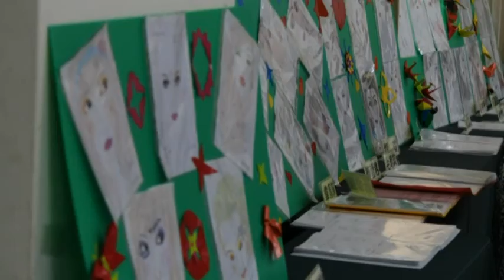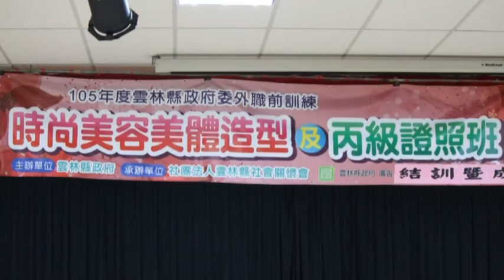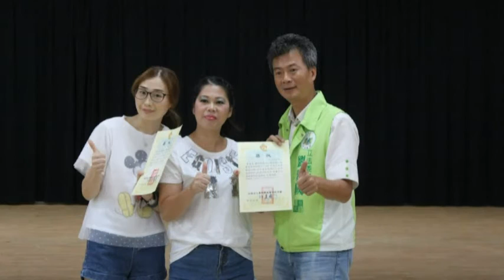Produce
105年時尚美容美體造型丙級證照班結訓暨成果發表8月3日（星期三）上午10時00分至12時30分在雲林縣婦女服務中心6樓禮堂(雲林縣斗六市府文路22號6樓)舉行，本活動主辦單位：雲林縣政府勞工處，承辦單位：社團法人雲林縣社會關懷協會，副縣長張皇珍、斗六市長謝淑亞、立委劉建國副主任林廉貴、縣議員江文登、勞工處長許木盛及副處長科長主辦人、榮民服務處白處長、社團法人雲林縣社會關懷協會理事長王秀艷、救國團斗六市團委會前會長張起凰夫婦、義工詩月英及講師均到場參加，勉勵學員通過檢定，運用所學，順利就業或創業。 副縣長張皇珍表示，此次共有30位學員順利結業，今天運用平常上課所學，裝扮得非常漂亮。縣府藉由開課輔導，讓女性縣民習得一技之長可以為民服務，並開創自己的事業，且能提升美感。希望學員未來通過檢定後，順利就業或創業，對家庭及社會經濟有所貢獻，享有安居樂業的生活。
雲林縣政府勞工處長許木盛亦表示，失業者職業訓練班委託社團法人雲林縣社會關懷協會辦理，聘請專業師資，規劃學術科課程及提供優質訓練場地，協助失業民眾、新住民及特殊身份民眾習得美容、彩妝、護膚、美容丙級證照及美體按摩實作之技能，並於實作訓練課程融入時尚外出妝、職業婦女妝、日、夜間宴會妝、美體芳香紓壓與雕塑等課程，強化參訓學員就業或創業的能力。 該班主要輔導失業新住民和婦女，課程內容包含美容、彩妝、護膚等美容丙級證照及美體按摩實作等技能，增進參訓之失業者具備相關技能，強化就業、創業的能力，此次共招收30名學員參訓，29名學員結訓（1名學員已提前就業），結訓學員中19位本國籍、7位大陸配偶、2位越南籍配偶、1位印尼籍配偶；多數學員參加課程前，未曾接觸過彩妝等相關課程，但目前已有15位結訓學員透過職業訓練，準備開設個人工作室，規畫從事行動美容服務及新娘秘書的行列。現場靜態展示有時尚美容美體班美侖美奐琳瑯滿目成果展，活動一開始由李玉純及權玲等人肚皮舞開場，副縣長頒發結業證書，現場結訓學員也透過走秀展現平日所學彩妝，歌中劇由陳麗華、楊玉婷、張英鳳、莊美足、鄭雅芳、陳瑞麗表演『為了十萬元』；張瓊內、林昭妤、徐慧馨、郭麗鳳、張雅雯、呂惠琴舞蹈-歡喜來恰恰；程麗娟、房芬、陳雪君3位現場為兒童彩妝造型秀；毛明英、韋高萍、阮李圓、陳雪君、權玲、吳佩芳舞蹈-癡情玫瑰花；林翊婕、李玉純、張韻婷、蘇芋璇、鄧妍烯、郭錦華手語表演-因為妳因為我；房芬、程麗娟、梁金玉、林碧霞、陳淑春、張明如舞蹈-手牽手等；
社團法人雲林縣社會關懷協會總幹事賴惠華表示105年5月6日至8月2日接受雲林縣政府勞工處補助開辦時尚美容美體造型丙級證照班職業訓練，該班主要是輔導失業新住民和婦女。針對美容、彩妝、護膚等美容丙級證照及美體按摩實作的技能，以增加參訓之失業者能具有相關技能強化就業或創業的能力，而目前已有15位已準備開美容工作室、規畫從事行動美容服務及新娘秘書的行列，為未來跨入職場之就業與創業準備了！該班所輔導的10位新住民和20位台灣婦女，有29位將順利結業，1位學員已於8月1日將到大德工商學校任職。學員前三名也分別由與會貴賓頒獎分別是林碧霞、張英鳳並列第一名、第二名張瓊內、第三名程麗娟；全勤獎有兩位房芬、梁金玉。「協會自96年起均是辦美髮彩妝職業訓練課程，並輔導學員考美髮丙級證照，這班是協會第一次辦理美容美體造型及美容丙級證照班，該班學員有16位是第1次參加職業訓練程，其中大部分學員在課程之前，沒接觸過彩妝、護膚、美體按摩，學員們從零學起，像一張白紙一樣，一步一腳印，慢慢學習。這班的30位學員中還有7位來自中國大陸、2位來自越南、1位來自印尼，因學員自於4個不同國家、不同地區，透過團體學習、團體鼓勵、互相提攜，學員們的感情情同姊妹般一樣好，她們也互相勉勵，都很滿意在7月初團報美容學科成績，她們將要再一起向前邁向美容丙級證照及美容事業這條成功道路。」
美容美體造型丙級證照班導師張容滋老師說：「這次的訓課程中，我們四位術科講師與助教都是來自單親媽媽，協會很用心的安排，透過我們四位的專業技能教導外，還希望我們不放棄努力追求目標的精神，讓參訓的學員可以在學習美容丙級及美體課程中，更加用心學習。學員回家也都會練習並上傳line群組，互相學習及講師再進行說明，該班是我擔任多年美容丙證班講師中，唯一可看到很多學員都把一大瓶的按摩霜及敷面霜材料都練習完了！看到她們在美容及美體技術用心的追求一技之長或是第二專長，讓我們講師群們也將透過縝密及專業訓練，希望可以輔導大家都可以取得國家美容丙級證照，以助於日後就業及創業上的專業肯定，而能和職場上的需求接軌。即使一張美容床或一卡美容化妝包，在家創立美容工作室或行動美容師，一樣也能和我們撐起一片天。」 會中林碧霞、權玲、林昭妤等4人做學習心得分享；扶養2名子女的林昭妤班長說著「我的目標是行動美容師，當我知道術科張容滋老師、阮理厚老師、林小鈴助教及蔡永秋助教和我一樣都是單親媽媽時，無形中激勵了我，原來單親並不可怕，怕的是自己的退縮、沒自信與目標。在這3個月中，大家都情同姐妹一起學習、奮鬥、討論及利用週三休課時都回協會加強練習術科，我相信大家能一起通過丙級檢定考試！非常感謝雲林縣政府辦理美容職業訓練，協會聘到非常用心的講師教授專業課程，讓我們訓後都有信心可以就業或創業，提高家庭經濟辦理。」充滿自信笑容的越南籍陳雪君說著「我原憑著在越南美容的技巧在工作，但因為沒有台灣專業美容技巧導致客源一直不穩定，每個月都要拿1萬元給前夫，因我已2個月沒有拿錢給前夫，所以前夫不給我探望小孩，想到我3月時是含著眼淚來協會報名。就因這種思念子女的痛，讓我在這3個月中很用心的學習，大家也會因我有些字看不懂而教我，讓我不只可以學到專業的技能，還有溫暖的親情，她們就像我家鄉的姐妹一樣！且我看到與我同鄉一樣是單親的阮理厚擔任講師，讓我更加努力，我不能哭了！我也要像理厚老師一樣的勇敢創造自己美好的未來！
第一次參加職業訓練的張英鳳說：「當我就業遇到瓶頸時，開始思索我的下一步！經過近50位的參訓徵選中，我有幸參與了這為期3個月的美容美體丙級證照課程。在課程中聽到阮理厚老師帶著口音來授課，在她的自我介紹知道她是來自越南，那時我打從心底的佩服著，原來她來到台灣後也是就業一直不順，不只要學習台灣煩體字還去當水泥工、賣檳榔，甚至現在是單親媽媽。她的努力讓我非常的感動，所謂英雄不怕出身低！因此，我有信心我一定會考過美容丙級及邁向美容工作目標前進。。」
中國大陸籍學員鄧妍烯說：「未婚前我在中國大陸有從事過美容和美甲的工作，民國99年嫁過來台灣後，一開始根本找不到工作，很多老闆不錄用外籍配偶，因為在台灣沒有工作經驗。過了1年後，到了連鎖美容店，受訓了一個月後開始上班，一待就是三年，但因一直無法突破多元的技巧及達到自己要開店的技術目標。在因緣際會下遇到了雲林縣社會關懷協會，在協會裡學習彩妝、美體、護膚保養等等，這次學習了三個月後，自己思索了幾次後開店的念頭直湧而上，故我將計畫9月想要自己開店創業，這樣子一邊能賺錢提高經濟一邊能照顧小孩。」最後由全體學員大合唱-萍聚，學員向老師行禮感謝互相擁抱鼓勵中圓滿結束。